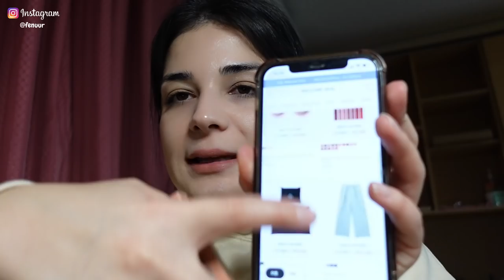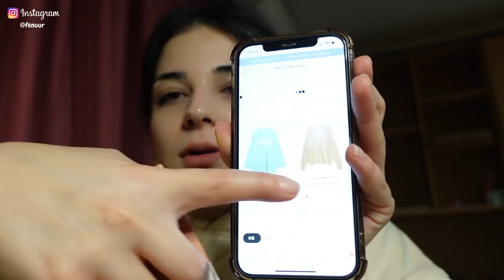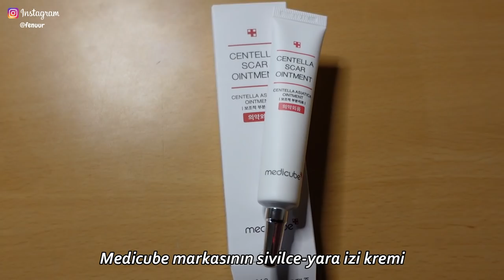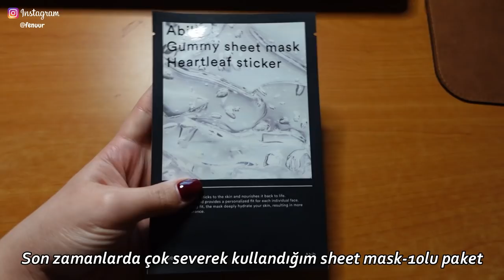KORE VLOG 🇰🇷 | Kore Kozmetik & Cilt Bakım Ürünleri Alışveriş ve Kargolarım 📦💄🧴✨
Herkese Merhaba :)  Bu haftanın videosu KORE VLOG 🇰🇷 | Kore Kozmetik & Cilt Bakım Ürünleri Alışveriş ve Kargolarım 📦💄🧴✨

Umarım beğenirsiniz :)
Merak ettikleriniz ya da herhangi bir şey için yorum yapmaktan çekinmeyin :)

+I'MIN-That Kind of Love  (Instrumental Version)
+LOVING CALIBER- Let Us Run Away  (Instrumental Version)